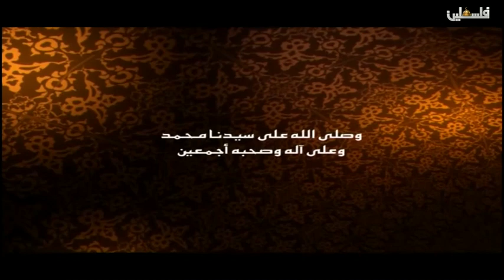خطبة وصلاة الجمعة من مسجد الحج معزوز المصري في نابلس 2019/3/29